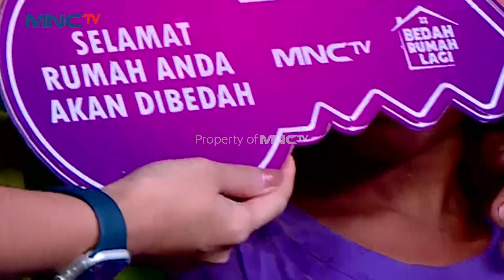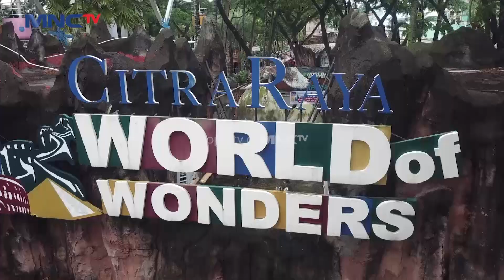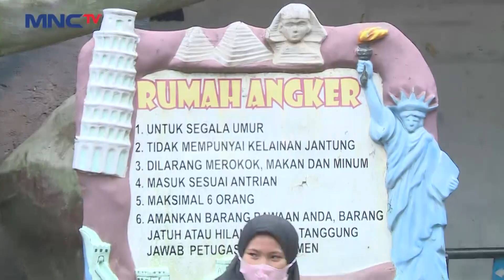Haru! Rumah Pak Yanto Resmi Di Rubuhkan!! - Kilau Uang Kaget & Bedah Rumah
Keluarga pak Yanto menangis saat menyaksikan rumah lama mereka di rubuhkan dan akan dibedah.